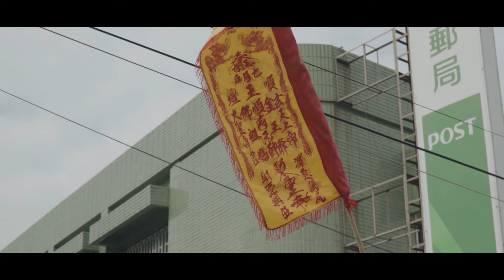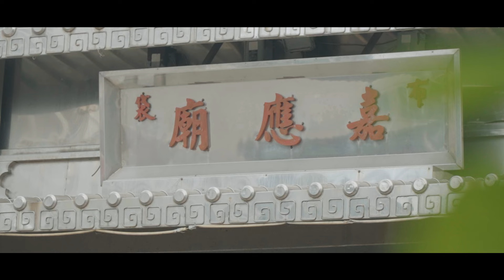布袋順王府順府元帥癸卯年北部出巡回鑾遶境聖誕祝壽大典片頭